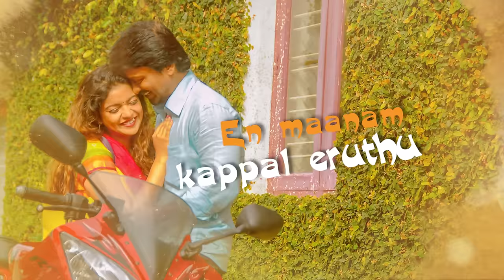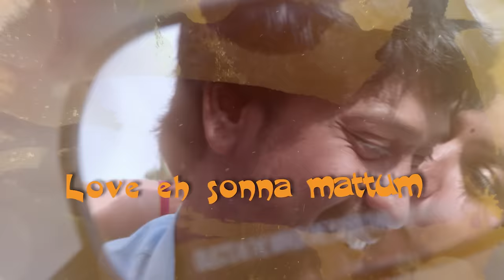Solli Tholaiyen Ma - Yaakkai | Official Lyric Video | Yuvan Shankar Raja | Dhanush | Vignesh ShivN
Presenting the Official Lyric Video of "Solli Tholaiyen Ma" from 'Yaakkai' starring Krishna & Swathi. Movie directed by Kulandai Velappan.D

Song: Solli Tholaiyen Ma
Singer: Dhanush
Lyrics: Vignesh ShivN
Mixed & Mastered by M. Kumaraguruparan
MFiT Mastered by Ramji at Unique Studios

Yaakkai Credits
Written & Directed by Kulandai Velappan.D
Produced by Prim Pictures | Muthukumaran
DOP: Sathya.P
Editor: VJ Sabu Joseph
Dialogues: Baskar Sakthi
Art: Edward
Lyrics: Na Muthukumar, Vignesh ShivN, Pa. Vijay
Stunt: Dilip Subbarayan
Audio: Four Frames Udaya Kumar
Co-Director: Laxmanarajakanna K
Production Executive: Sivanesan
Costumes: Benitha
PRO: Suresh Chandra - D'one